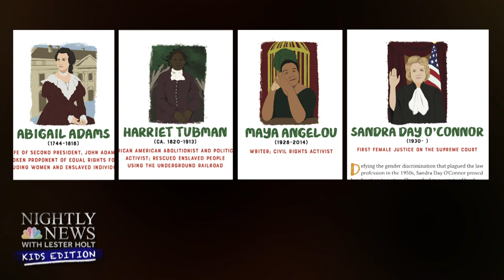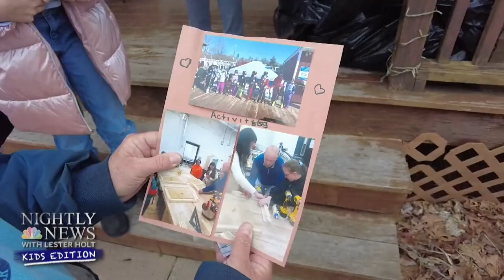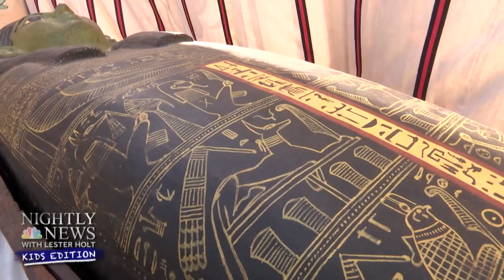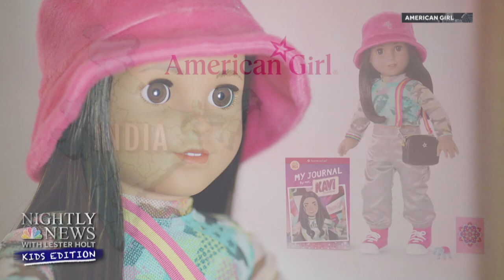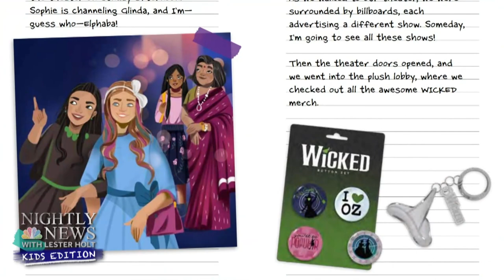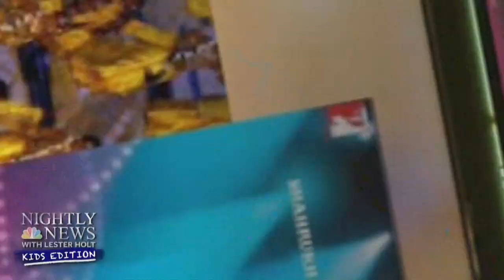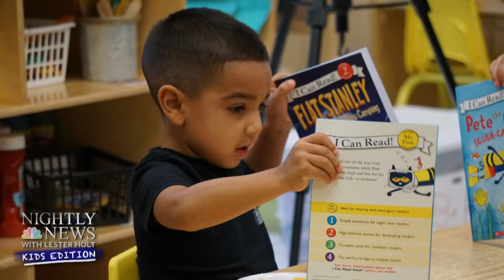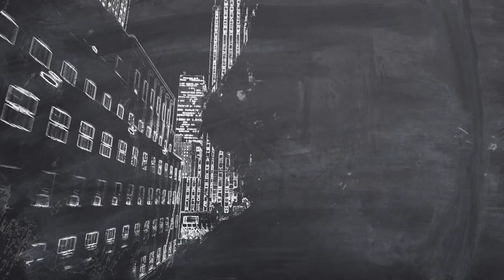Kavi, the 2023 American Girl of the Year, teaches us about her heritage | Nightly News: Kids Edition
Girl power! We’re marking International Women’s Day. We take a look into the rich history behind this day. Next, we feature American Girl’s 2023 Girl of the Year! She is the first doll whose family is from India. Then, we’re headed around the globe to Africa to the country of Egypt! Known for its kings and pyramids but did you know it’s home to one of the longest rivers in the world? Believe in books — this Florida teen is on a mission to bridge the reading gap in her community by getting books in the hands of kids in need. If you love movies or dream of being an actor, you might want to take a sneak peek into the Oscars with us.